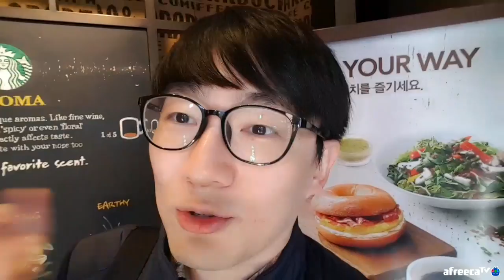[지테TV Live] 명동 중국어 미션 풀 영상 (아프리카TV BJ지식테이너 김승훈 2018.12.14 낮방송)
미션 방송한다고 명동에 갔는데... 금요일 낮에 사람이 없네요. ㅠㅠ;;